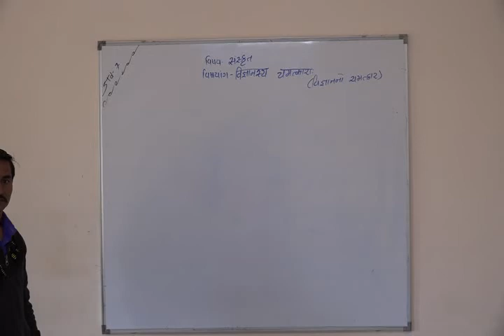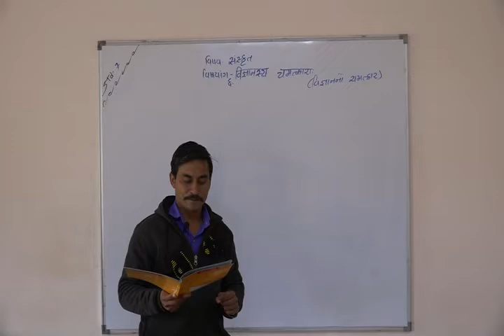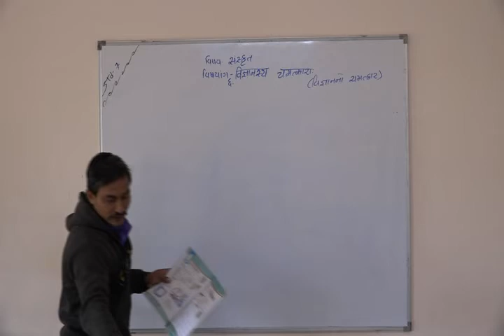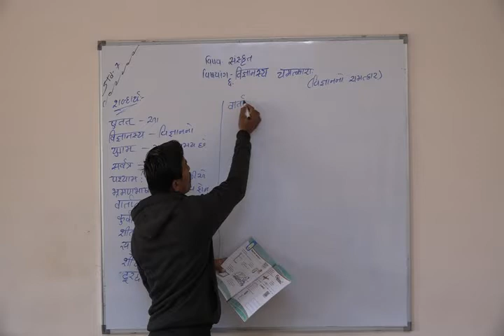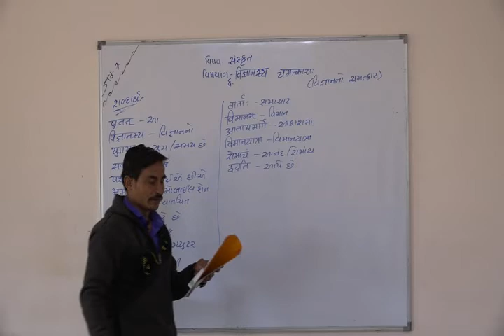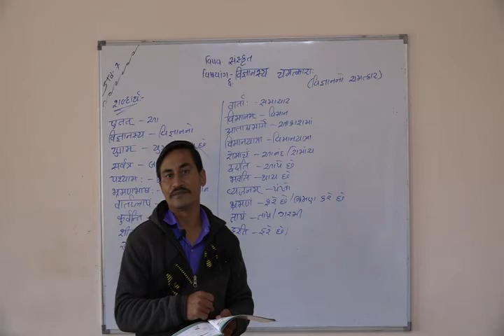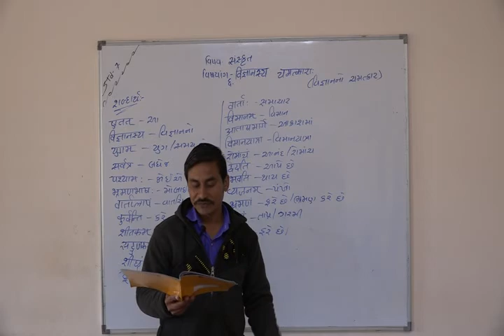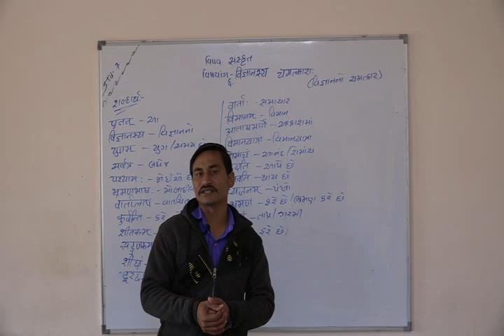Shree Adarsh Primary School,Bhabhar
ધોરણ ૭ વિષય સંસ્કૃત પાઠ ૬ વિજ્ઞાનનો ચમત્કાર